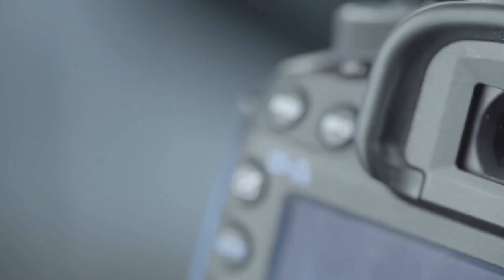SAINS - TAHUN 6 : TEKANAN UDARA